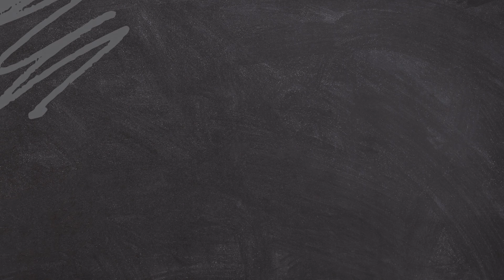Q & A Ga Tau Ga Bahaya Ta? - Ustadz Arief Assofi - Ngaji Asyik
EMANG ADA ILMU YANG WAJIB BUAT MUSLIM? Berarti ada ilmu yang gak wajib juga dong? Kalo kita gak paham ilmu wajib dosa gak? Bahaya gak buat hidup kita? insyaAlloh besok kita bahas di @ngajiasyik.id

insyaAlloh bersama Ustadz Arief Assofi, Lc. (Alumni Fak. Syariah Universitas Al Azhar & Darul Ifta' Al-Mishriyah Mesir).

Gratis! Dapet SEGOMACAN!